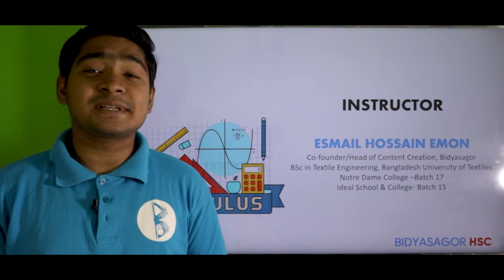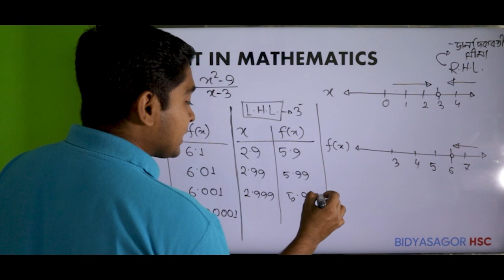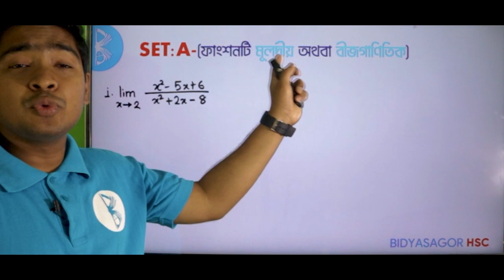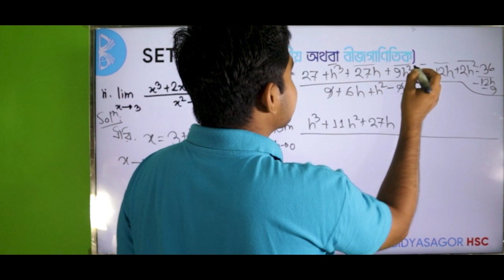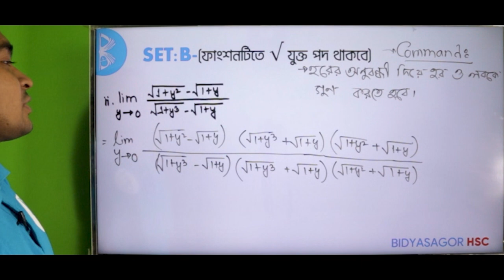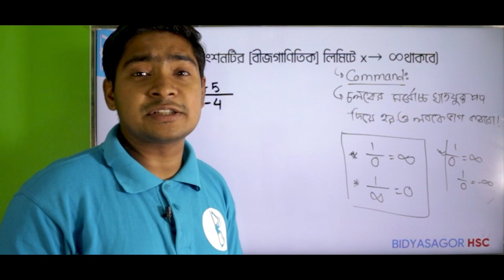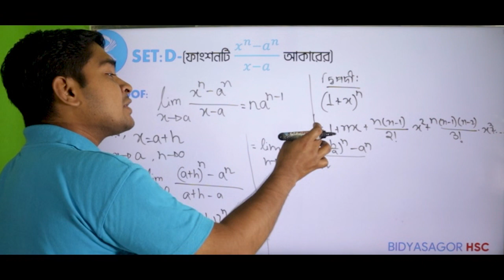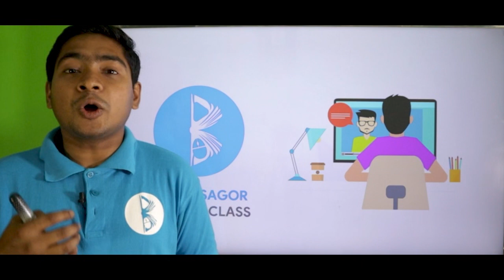লিমিট ৯.১ পর্ব ১ | HSC Math Limit 9.1 Part 1 | অন্তরীকরন ৯.১ | Differentiation 9.1 | Bidyasagor HSC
Timecodes
0:00 - Intro
2:45 - Limit in Mathematics
18:20 - Notation of Limit
23:05 - Existence of Limit
24:50 - Fundamental Properties of Limit
29:30 - Mathematical Problems
29:33 - Set-A
34:25 - SmartSync
44:51 - Set-B
1:03:30 - Do it yourself-01
1:05:06 - App
1:09:00 - Set-C
1:19:48 - Set-D
1:36:20 - Do it Yourself!

বিজ্ঞানী নিউটনের হাত ধরে আবিষ্কার হওয়া ক্যালকুলাস গণিতের নতুন শাখাগুলোর একটি। আমাদের দেশে উচ্চমাধ্যমিক পর্যায়ে ক্যালকুলাসের শিক্ষা শুরু হয় তবে এর গুরুত্ব অনুধাবন করা যায় বিশ্ববিদ্যালয় পর্যায়ে এসে। আমাদের দৈনন্দিন জীবনের প্রতিটি  ক্ষেত্রে আমরা একটু লক্ষ্য করলেই ক্যালকুলাসের ব্যবহার দেখতে পারবো। এই তো কিছুদিন আগে হয়ে যাওয়া আম্পান ঝড়ের গতিপথ নির্ণয় করতে যেমন ক্যালকুলাসের প্রয়োজন হয়েছিলো তেমনি সূর্যাস্ত বা সূর্যোদয়ের সময় নিখুঁতভাবে অনুমান করতেও কিন্তু প্রয়োজন হয় ক্যালকুলাসের। গতানুগতিক শিক্ষার গন্ডি থেকে বের হয়ে তোমাদের নতুনভাবে পুরনো বিষয়গুলোর পরিচয় করিয়ে দেওয়ার লক্ষ্যে আমাদের এই ক্যালকুলাস প্লেলিস্টের আয়োজন। আমাদের এই প্লেলিস্টের ভিডিওগুলো শুধু ক্যালকুলাস করার কৌশল নয়, এই কৌশলগুলো কেন তৈরি হলো বা এদের বাস্তবিক প্রয়োগ সম্পর্কেও তোমাদের ধারণা দিতে পারবে বলে আশা করছি। তারই প্রথম পর্ব লিমিট। একে একে ক্যালকুলাসের সবগুলো টপিক নিয়েই আমরা আলোচনা করবো।

এই পর্বে যা যা থাকছেঃ
১। লিমিট কী?
২। গণিতে লিমিটের প্রয়োজনীয়তা।
৩। লিমিটের প্রকাশরীতি।
৪। লিমিটের অস্তিত্বশীলতা।
৫। লিমিটের মৌলিক ধর্ম।
৬। লিমিট সংক্রান্ত বিভিন্ন ধরণ অনুযায়ী গাণিতিক সমস্যাবলির সমাধান।

BIdyasagor HSC Math 2nd Paper Chapter  9.1 Limit part 1
বিদ্যাসাগর এইচএসসি । উচ্চতর গনিত অধ্যায় ৯.১ লিমিট পর্ব ১